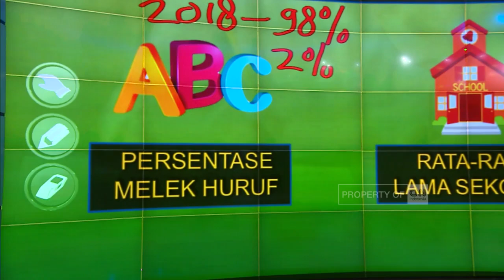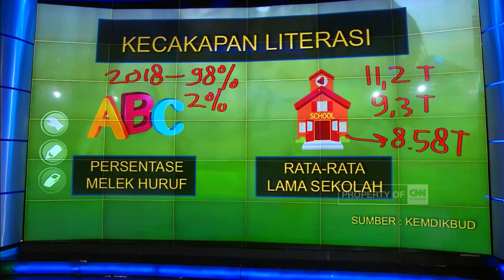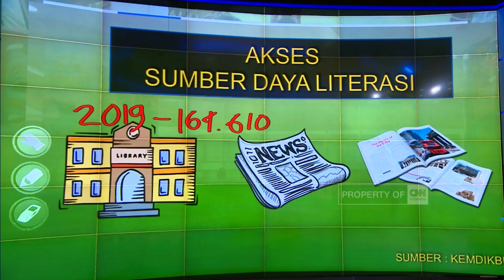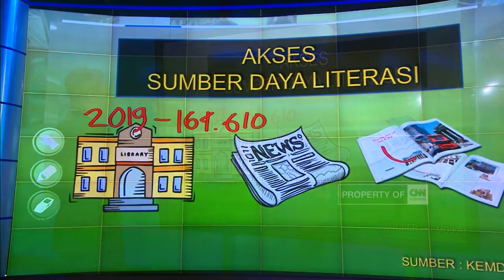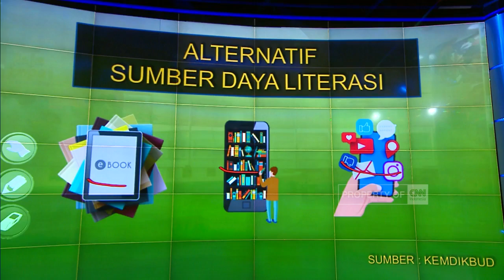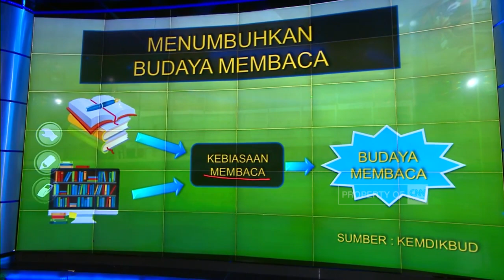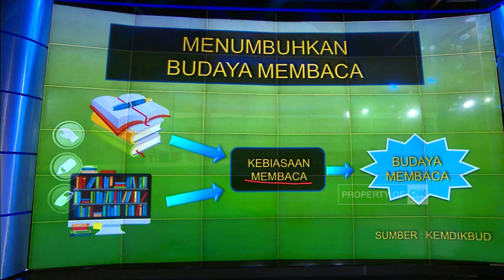Meningkatkan Kesadaran Literasi dan Budaya Membaca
Data UNIESCO, Organisasi Internasional Pendidikan, Keilmuan dan Kebudayaan Perserikatan Bangsa-bangsa menunjukkan bahwa minat baca orang Indonesia sangat rendah.

Upaya meningkatkan literasi masyarakat Indonesia terus ditingkatkan, semakin banyak literasi yang kita konsumsi maka pengetahuan kita akan semakin meningkat. Dan ini merupakan tugas yang harus diemban tidak hanya bagi pemerintah, namun juga seluruh lapisan masyarakat.

Untuk mengetahui informasi lebih lanjut, CNN Indonesia News Hour melalui sambungan Zoom sudah terhubung dengan seorang penulis novel, Ahmad Fuadi.

Like & Follow Facebook:
CNN Indonesia

cnnindonesiatv